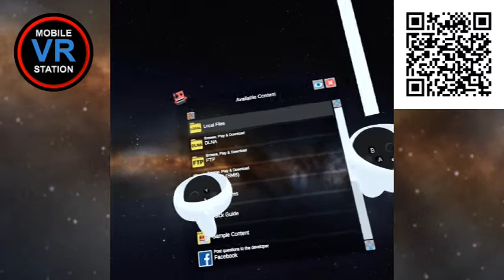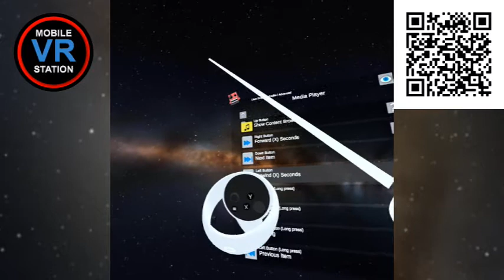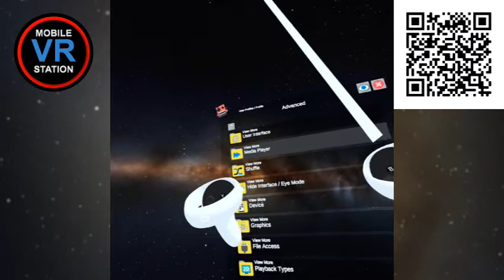Alternative controls in Mobile VR Station for Meta Quest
Quick video on the new Alternative control scheme introduced in version 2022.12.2.